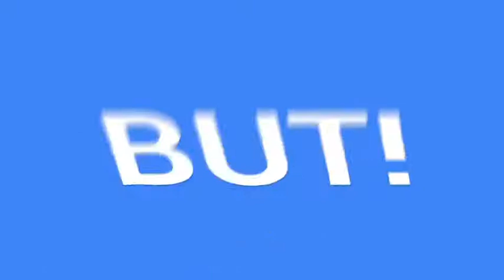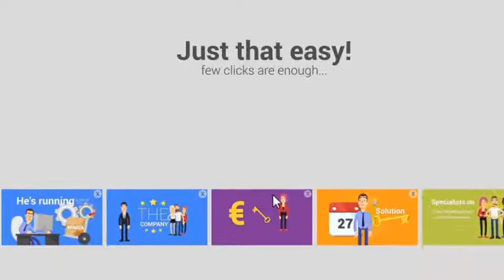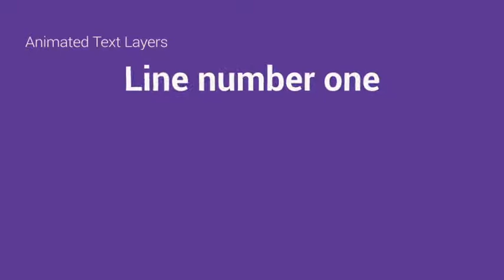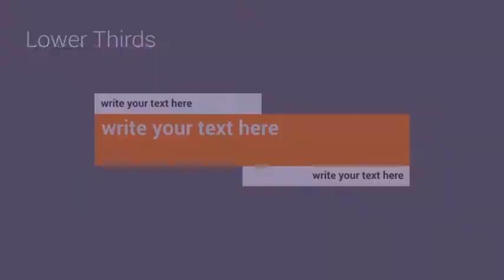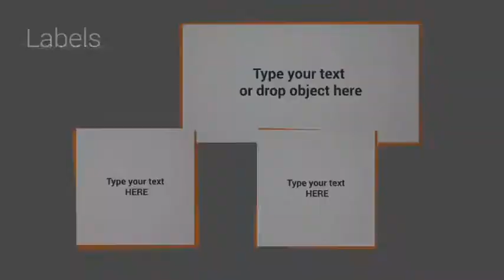How to Produce Animated Explainer Video Using After Effects Project Template Files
Download after effects template to create animated explainer videos to promote your product, Services and websites:

You can make following types of videos with this after effects template:
promotional videos
product demo
explainer videos
marketing videos
sales Videos
create Animated Videos
explainer Video